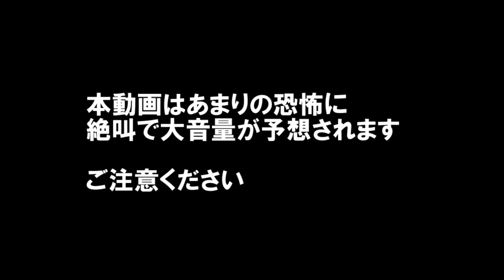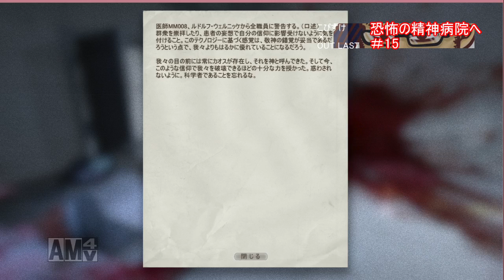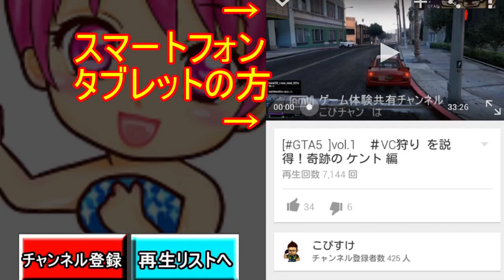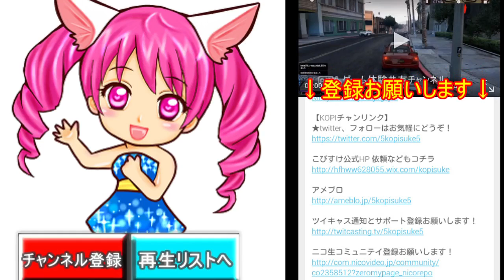【ホラゲ実況】 OUT LAST ＃15 アウトラスト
【KOPIチャンリンク】
ht

実況ゲーム　PC　スチーム アウトラスト OUTLAST
▼｢購入サイト｣